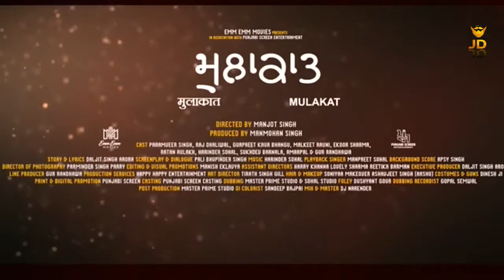Mulakat (ਮੁਲਾਕਾਤ)New Punjabi Movie 2022| Chaupal Original TV|Paramveer Singh| Raj Dhaliwal| Choupal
Movie :- Mulakat (ਮੁਲਾਕਾਤ)
Director:- Manjot Singh
Producer:-Manmohan Singh
Story:-Daljit Singh Arora
Dialoge:- Pali Bhupinder Singh

Star cast. Paramveer Singh,Raj Dhaliwal,Gurpreet kaur bhangu, Malkiat Rauni, Eknoot Sharma, Rattan Aulakh, Harinder Sohal, Sukhdev Barnala, Amarpal, Gur Randhawa.

This video only on entertainment purpose.

*Thnks For Watching Video*
Jassi Deol (JD)